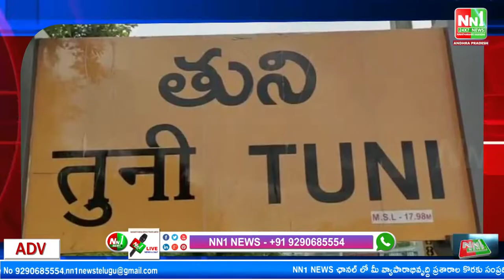తుని:అత్యంత వైభవంగా సాయిబాబా నవరాత్రుల ప్రారంభం.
"nn1news live"
"nn1news luve"
"nn1news"
"nn1news live"

NN1 NEWS#
NN1 News#
nn1news live#
nn1news breaking news today#
nn1news Breaking#
nn1news Youtube on live#
nn1news Sucribe#